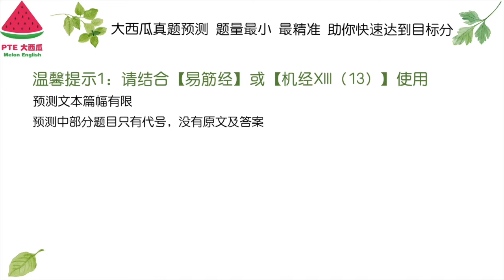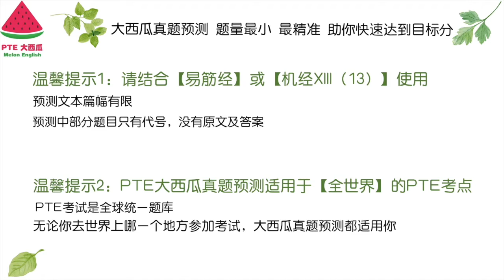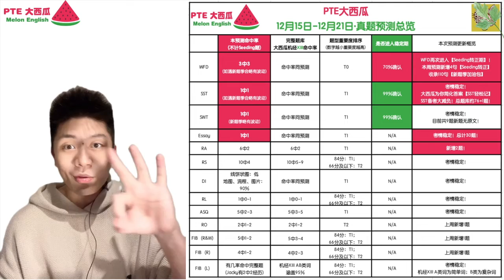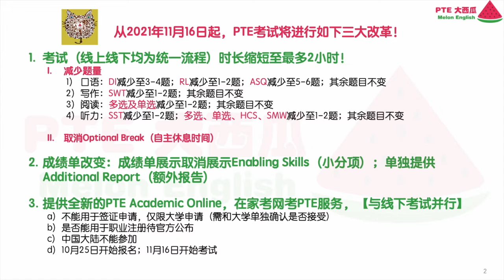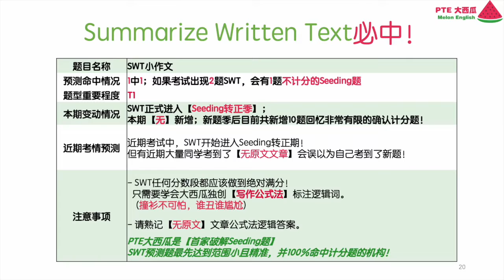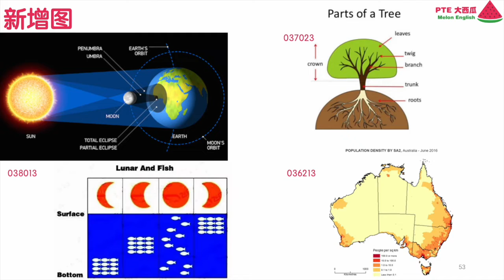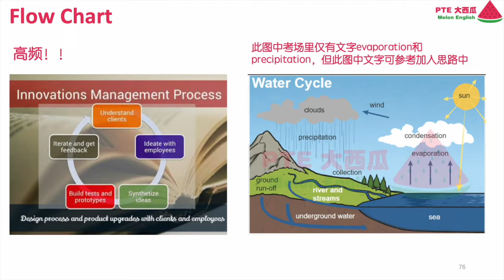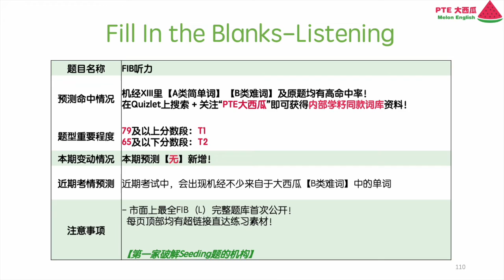【PTE真题预测】12月15日至12月21日·WFD新题季快结束啦！仅新增4句【Seeding转正】计分句；仅升频6句！RA有新增！【PTE大西瓜】